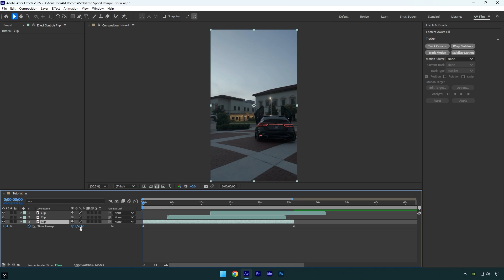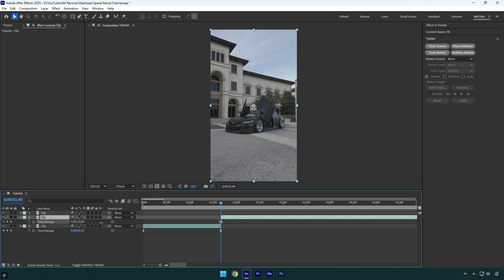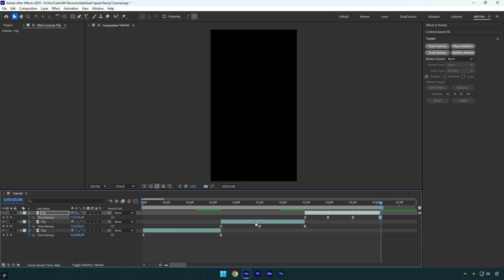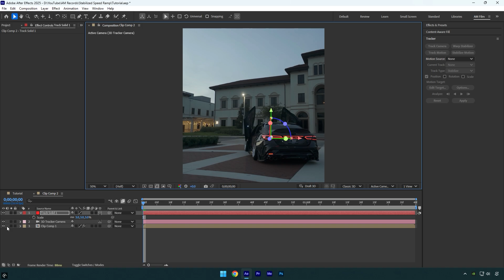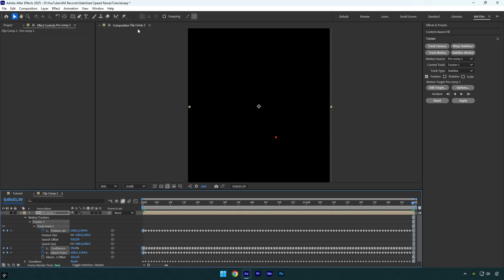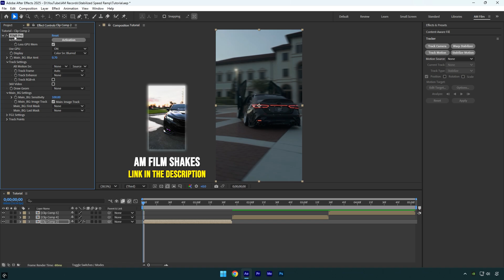Stabilized Speed Ramps Tutorial in After Effects (Full Guide)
Learn how to make smooth, stabilized speed ramps in After Effects. This quick tutorial shows how to ramp footage, add motion blur, and fix shaky clips for clean, cinematic edits.

CPU: i7-14700K
GPU: RTX 4060 Ti 16GB
RAM: Kingston FURY Beast 32GB

Chapters
0:05 - Speed Ramp Beginning
0:38 - Basic Curve
1:35 - Reversed Curve
2:26 - Double Reversed Curve
2:54 - Stabilize Like A Pro
5:01 - Motion Blur
5:32 - AM Film Shakes